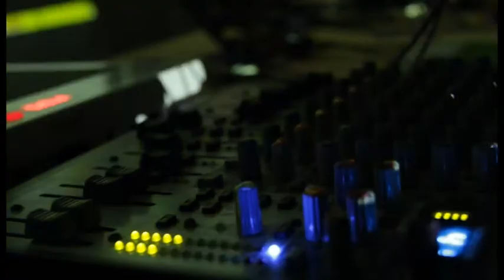Mihaly Meszaros - # 1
Mihaly Meszaros en vivo, Montevideo 2014.

Audio: Mihaly Meszaros # 2, Mihaly Mezaros # 3.
Proyecciones y Edición: Mihaly Meszaros # 1